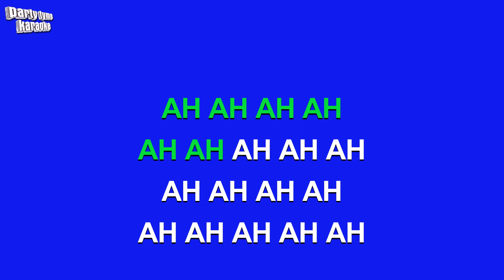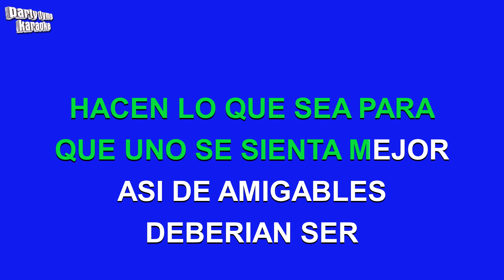Paulina Rubio - Perros (Versión Karaoke)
Versión karaoke de 'Perros'
hecho popular por Paulina Rubio,